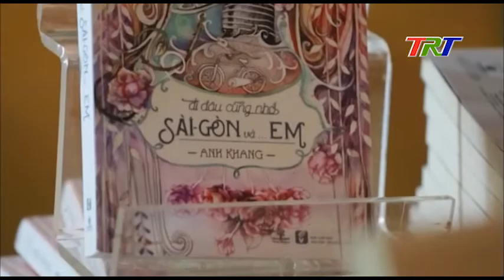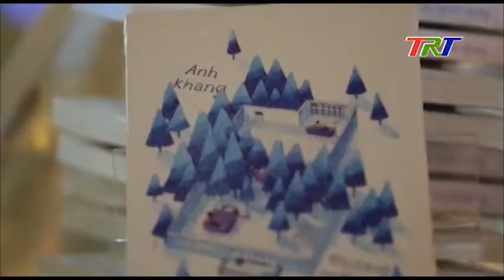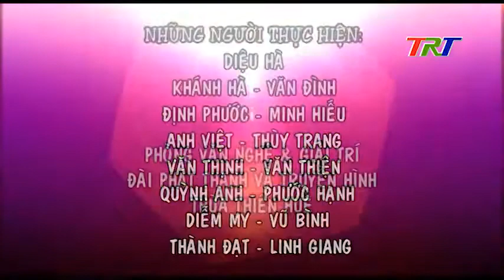NHỊP SỐNG TRẺ NGÀY 14-5-2016